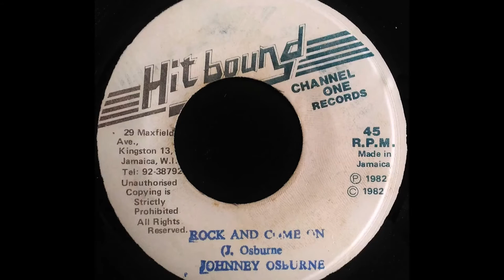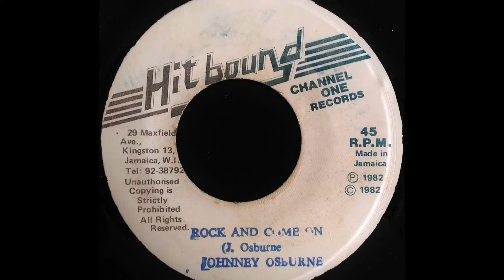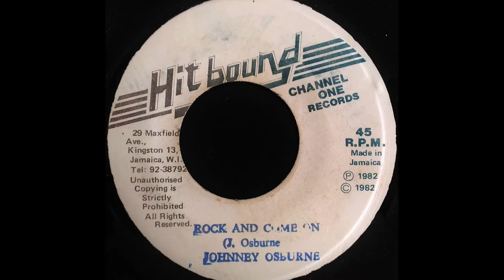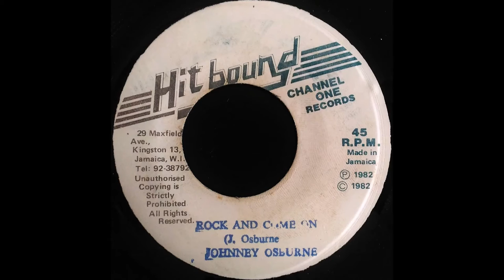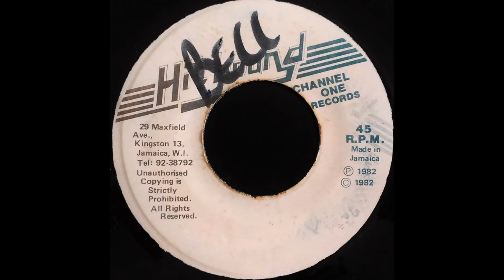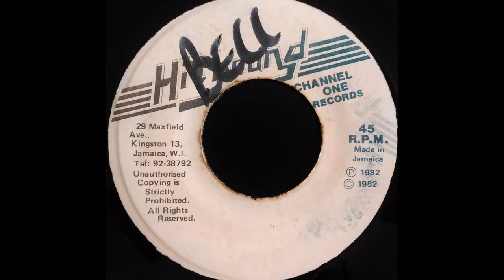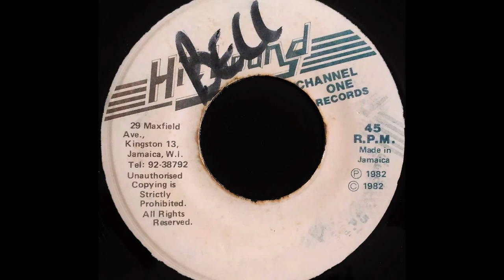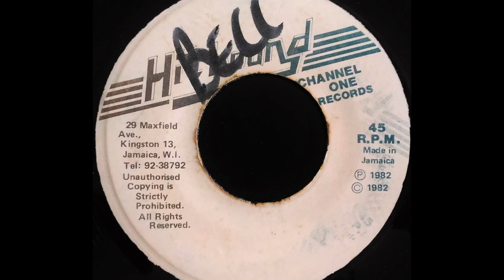JOHNNY OSBOURNE - Rock And Come On [1982]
HIT BOUND 7'' Prince Jammy production